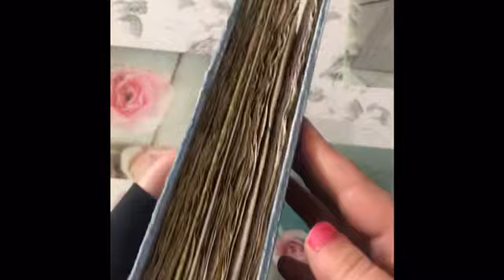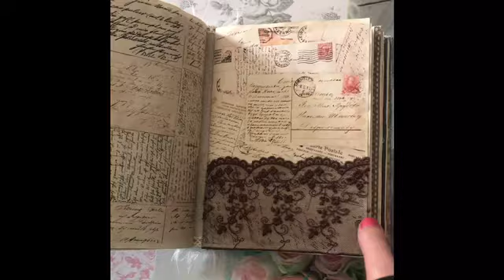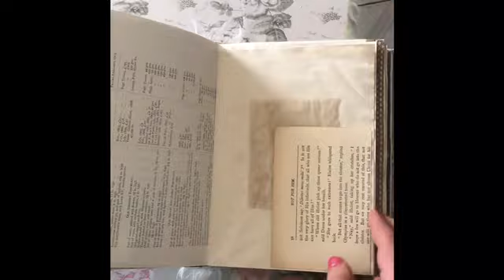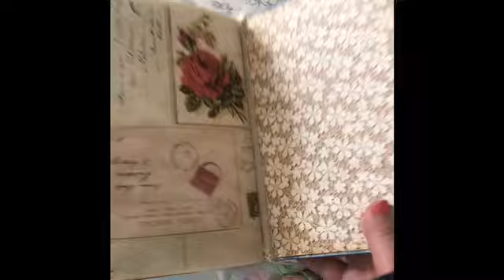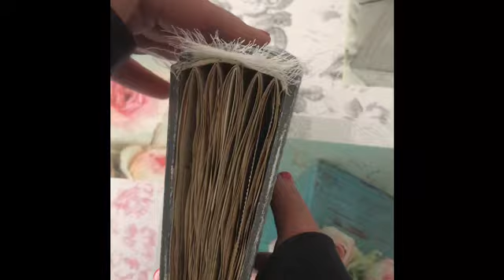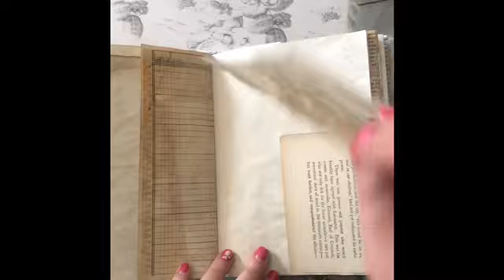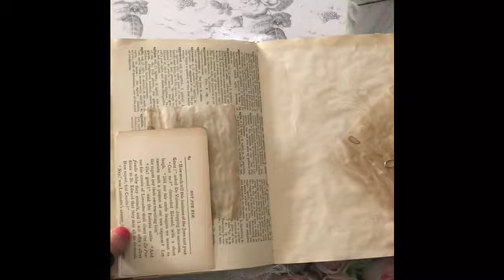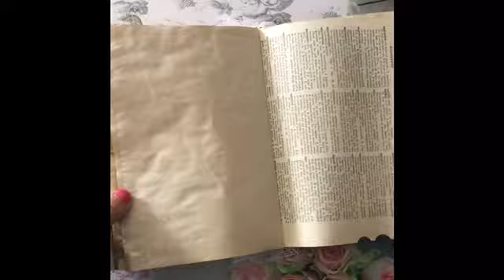Embossed junk journals flip through (SOLD thank you ☺️)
hi everyone!

Available in my Etsy store other items☺️:

I made this one with the Nik the booksmith ‘s course (“adventure in booksmithing” nik-the-booksmith.teachable.com) thank you nik❤️ and her digital kit (available in her Etsy shop